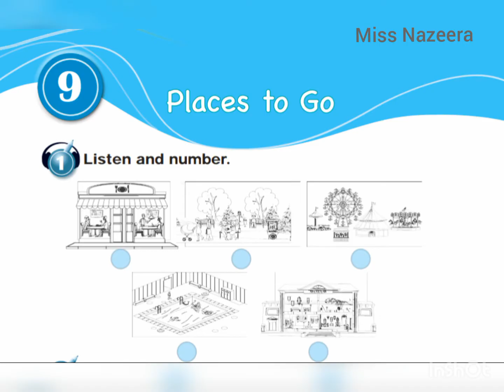الصف الثالث، سلسلة إيمار، كتاب الأنشطة، الوحدة 9، التمرين 1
Emar 3, Workbook, Unit 9, places to go, Exercise 1